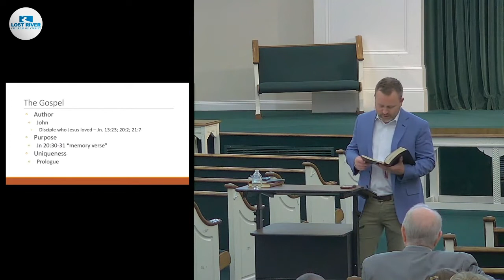The Gospel of John, Session 34